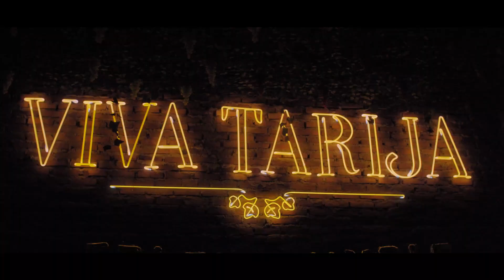DILMA Y SU CANTO - Viva Tarija (Bailecito) 1080 x 1920 (14 de abril 2022).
Viva Tarija (Bailecito) L.y M. de Dilma Humacata Fernández, interpretada por la artista tarijeña DILMA Y SU CANTO (Vídeo clip realizado por MAKANUDO AUDIOVISUAL, subido al internet el 14 de abril de 2022 años por Makanudo audiovisual).